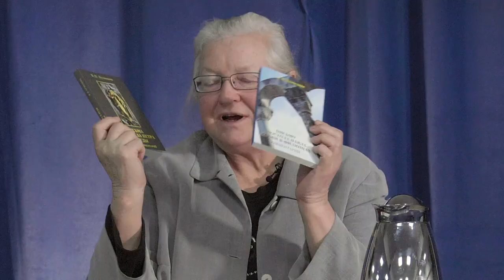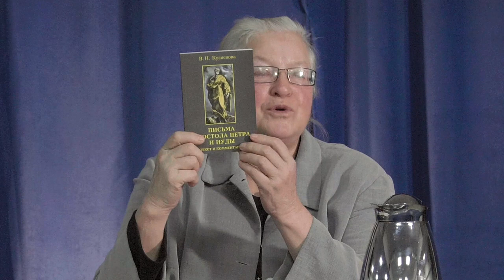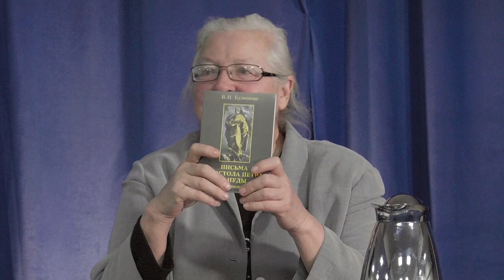Валентина Кузнецова. Почему Иисус говорил притчами. Часть 1